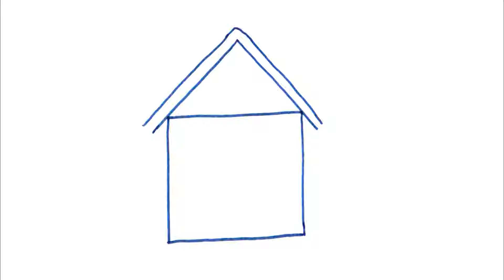How to make Drawing House || Coloring || Art for kids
Hi guys its Tameez. Let’s draw different shapes, pictures, buildings, and much more.

About : Tameez4u  is a YouTube Channel, where you will find Different  videos in Urdu , New Video are  Posted Everyday. Regards:.  ♡ ♡ Tameez Ud Din ♡